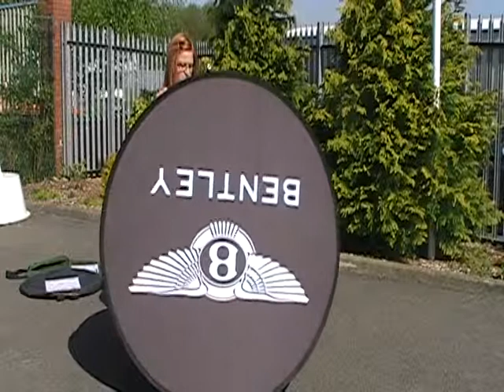Pop Up Banners - Round - from Banner Box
Staging a sports event, gala, country show or golf day? Organising a conference or exhibition?

Whatever the activity, indoors or outdoors, our Pop-Up Banners will ensure maximum exposure for any branding, with the absolute minimum of effort. Ideal for motor dealerships.

Simply unpack these ultra lightweight, self-erecting banners from the carry case - and up they pop! Only this banner system lets you go from bag to installed in 20 seconds flat. Peg them down if you're outdoors and the job's done - bright, colourful, innovative, and extremely easy to use.

Pop-Up Banners feature:
- Integral frame
- Available in 6 sizes and shapes
- Simplicity itself to transport and store
- Matt finish panels - ideal for photography
- Twin faces for all round impact
- Comes complete with carry case & pegs